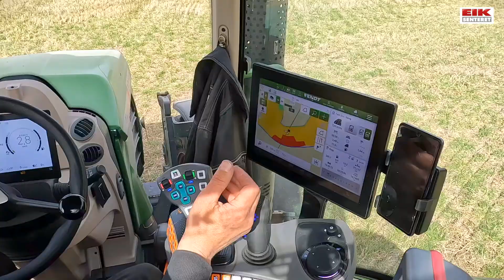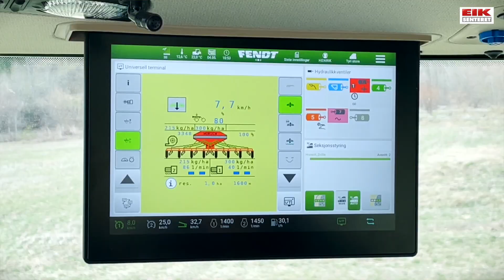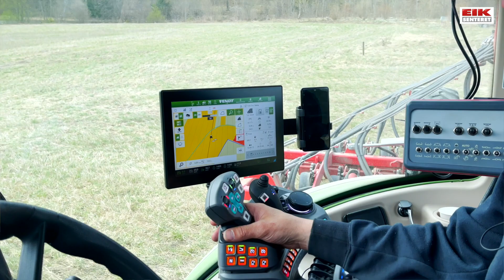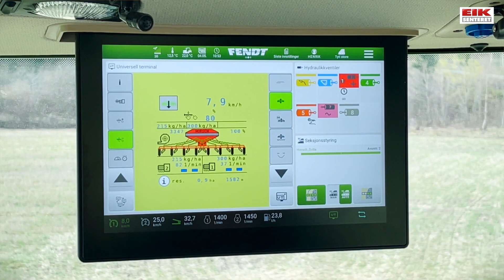Teknologi for det norske landbruket | Fendt 700-serie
I Landsmarka i Telemark møter vi Henrik Kjeldsen som driver 1600 mål på Holla gård. Gården har han forpaktet i sju sesonger, men har vært inkludert i drifta helt siden 13-års alderen, da hans far forpaktet den. På disse årene, er det mye som har endret seg. Les mer